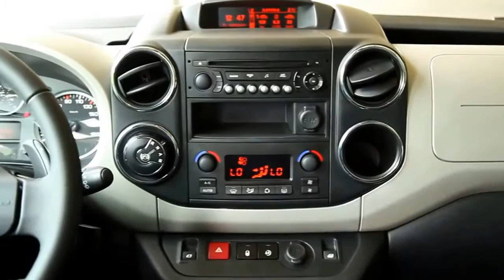Citroen Berlingo тест автомобиля